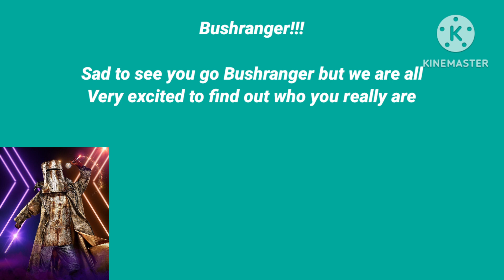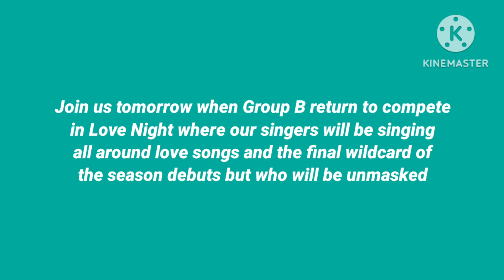The Masked YouTuber Season 6 Episode 7 Results